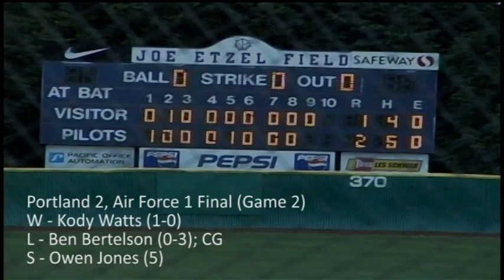Portland Pilots vs Air Force Falcons Baseball - 3/10/12 Highlights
Portland defeats Air Force in both games of a doubleheader at Joe Etzel Field on Saturday, March 10, 2012. The Pilots won the first game behind freshman Travis Radke, 6-2, and then behind Kody Watts, 2-1.